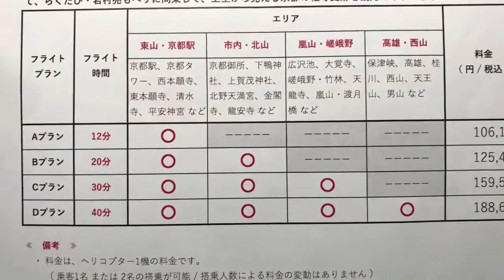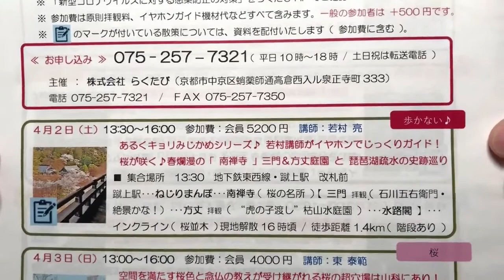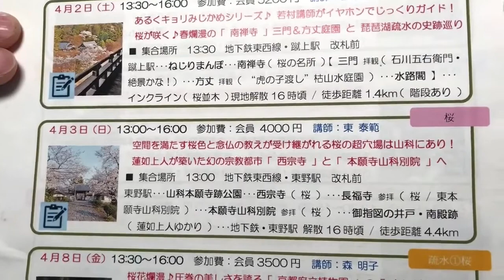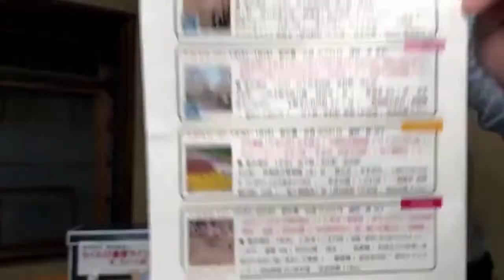第561回 ≪ らくたび通信ライブ版 － 京、ちょっと旅へ － ≫ 2022年3月27日（日） 19時～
本日のライブ配信のトークテーマは 「 松平容保 」 でした！
★　3/28（月） ライブ配信は　午後3時～　スタート ★